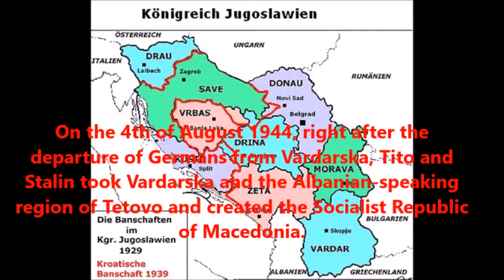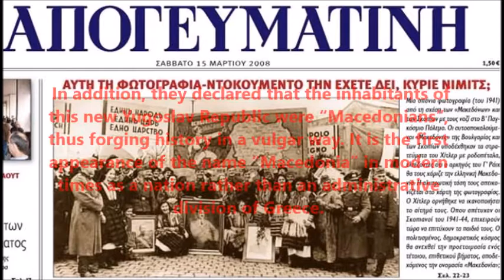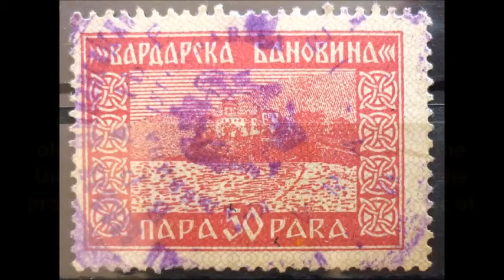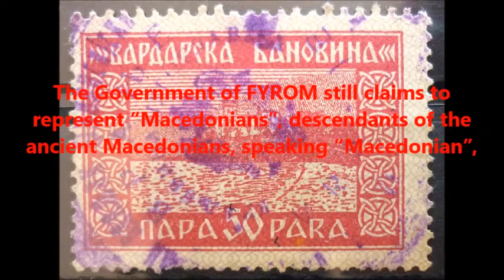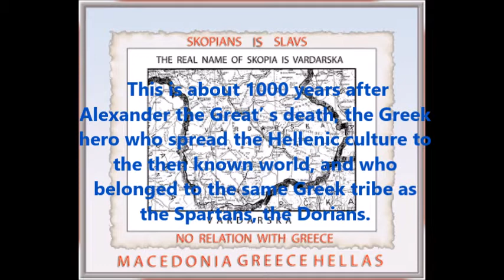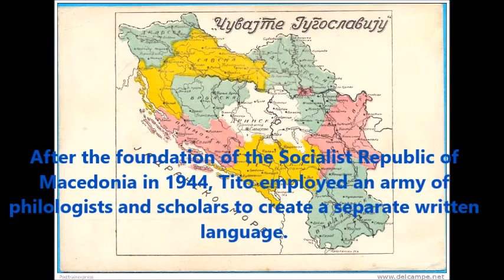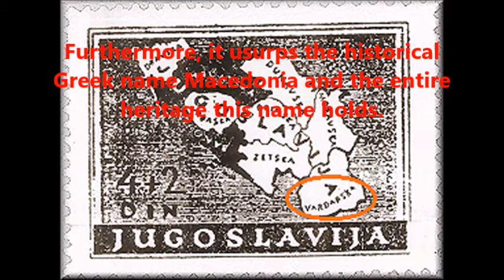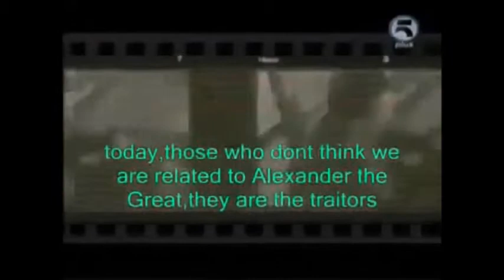F.Y.R.O.M. : FOR EVER VARDARSKA! - DOCUMENTARY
Vardarska Yes, Macedonia No! Falsifying Greek History
The First Balkan War in 1912 saw the four countries of Greece, Serbia, Montenegro, and Bulgaria allied against their long-time oppressor, the Ottoman Empire. The lands liberated from the Ottomans included the region of Macedonia in Greece and some smaller parts to the north in what is Bulgaria and Serbia. A short, brutal Second Balkan War that was fought in 1913, with Greece and Serbia teaming up against the uncooperative Bulgaria, finalized the borders between the three neighbours. Serbiaʼs small share of the area and the predominantly Bulgarian-speaking surrounding area, became the Serbian province of Vardarska. It remained part of Serbia, and then of the Yugoslavian federation, under the name Vardarska until August 1944.

On the 4th of August 1944, right after the departure of Germans from Vardarska, Tito and Stalin took Vardarska and the Albanian-speaking region of Tetovo and created the Socialist Republic of Macedonia. In addition, they declared that the inhabitants of this new Yugoslav Republic were “Macedonians”, thus forging history in a vulgar way. It is the first appearance of the name “Macedonia” in modern times as a nation rather than an administrative division of Greece. Along with this forgery of modern history, the communist leader of Bulgaria, Dimitrof, had to agree to suppress Bulgariaʼs claim on Vardarska. Furthermore, under Stalinʼs probing, Tito and Dimitrof began drawing plans to unite Bulgaria and Yugoslavia in a Balkan Federation. They also let it be known that when Greek Macedonia would be “liberated” from the Greeks there would be a third member of the Federation, Greek Macedonia.

Therefore, it is clear that the creation of “Macedonia” as a new national entity was a way for the northern/communist neighbours of Greece to put a claim on Greek Macedonia, and to gain access to the Aegean Sea. To advance their goal of splitting Greek Macedonia away from Greece, they offered multifaceted support to the communist side during the Greek Civil War of 1946-49. The Greek communists were defeated but Tito and the Vardarskans did not abandon their illicit designs against Greek Macedonia. Following the fall of communism in the 90ʼs, the Yugoslav Province known as the Socialist Republic of Macedonia declared independence and took the name “Republic of Macedonia”. Greece and the international community objected very strongly to this name, and the United Nations brokered the adoption of the provisional name Former Yugoslav Republic of Macedonia (FYROM).

The Government of FYROM still claims to represent “Macedonians”, descendants of the ancient Macedonians, speaking “Macedonian”, but their first President Ghligorov, in his book «Memoirs» admits that they are Bulgarians who came to the Balkans in the 6th and 7th century A.D. This is about 1000 years after Alexander the Greatʼ s death, the Greek hero who spread the Hellenic culture to the then known world, and who belonged to the same Greek tribe as the Spartans, the Dorians. It is also, centuries after Saint Paul the Apostle visited Greek cities in Macedonia, spoke Greek and wrote his New Testament Letters to the people of Thessaloniki and Philippoi in the Greek language. Saint Paul also clearly refers to «Greek» men and women that he met in Thessaloniki and Verria and who were baptized into Christianity. This reference alone reveals how the people and government of FYROM, primarily of Bulgarian-descent, are attempting to revise history by claiming to be Macedonians and descendants of Alexander the Great, and by claiming that there were no Greeks in ancient Macedonia!

The so-called “Macedonian” language is a very recent creation. This language was completely unknown until 1944 and no matter how hard one may try will find nothing to prove its existence. It is just an idiom within the self-contained Bulgarian language. The fact that there is not even one text, not one inscription, in this language before 1944 proves without doubt that this language has nothing to do with the ancient Macedonians and their descendants who always spoke Greek. The language used by the Bulgarian-speaking inhabitants of the Southern Yugoslavia and southwestern Bulgaria is a Bulgarian language.

After the foundation of the Socialist Republic of Macedonia in 1944, Tito employed an army of philologists and scholars to create a separate written language. Taking a Bulgarian dialect spoken in Vardarska as starting point and enhancing it widely from Greek, Serbian, and other neighboring languages, a “literary language”, the so-called “Macedonian” language was created.
.) Greece rejects this name, as it revives the irredentist Bulgarian claims on the Greek province with the same name. Furthermore, it usurps the historical Greek name Macedonia and the entire heritage this name holds.
Demetrius Manolakos, B.A., LL.B.
President of Canadian Hellenic Congress